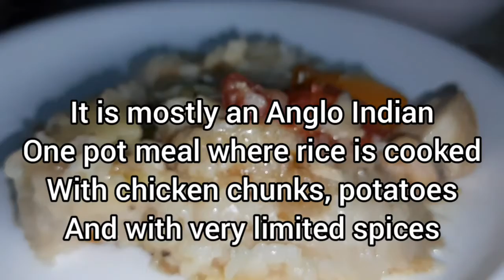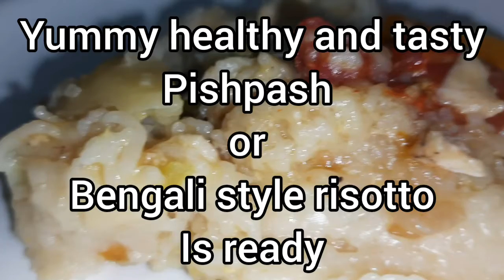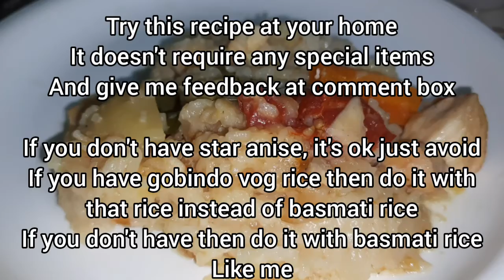Pishpash recipe//Bengali style risotto recipe//fusion recipe of old Anglo-Indian delicacy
pishpash Bengalistyle_risotto Anglo-Indian_fusion_recipe